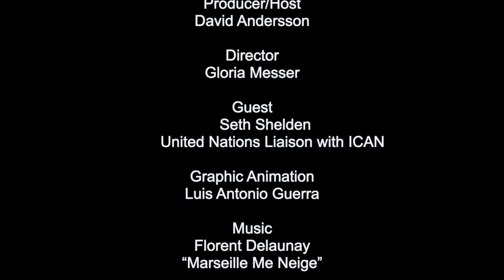Face 2 Face with Seth Shelden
On this show we speak with Seth Shelden, United Nations Liaison with the International Campaign to Abolish Nuclear Weapons (ICAN). Seth speaks the Treaty on the Prohibition of Nuclear Weapons (TPNW),  the first legally-binding international agreement to comprehensively prohibit nuclear weapons, with the goal of leading towards their total elimination. ICAN Cities Appeal is currently working on two bills in NYC (Res. No. 976 and Int. No. 1621), which will have hearings at City Hall this Tuesday, January 28th. Seth concludes by speaking about the ICAN Paris Forum in February.